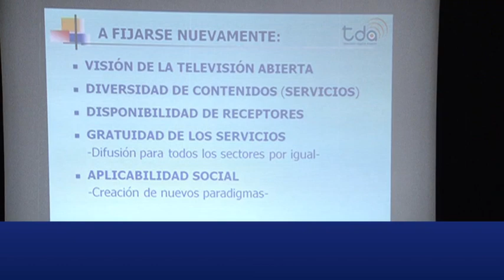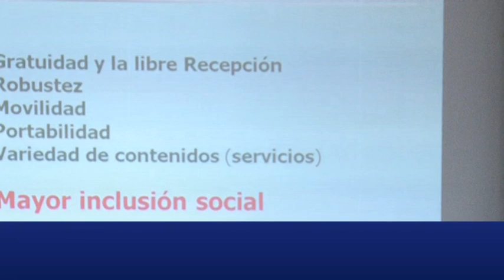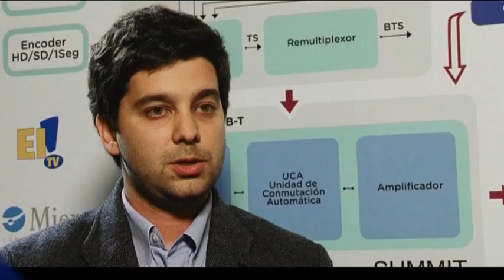TV Digital Terrestre: avances en Argentina y Latinoamérica. Primera Parte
Resumen del material fílmico obtenido durante las jornadas de AFCEA Argentina 2011.
En esta primera parte se desarrollan las temáticas:
Ley de Servicios de Comunicación Audiovisual.
SATVD-T Sistema Argentino de Televisión Digital Terrestre.

Subtítulos disponibles en castellano, inglés y portugués.
English, spanish and portuguese subtitles available.

Producido por:
NeoTvLab, Laboratorio de nuevas tecnologías aplicadas a la televisión, de la Universidad Nacional de Tres de Febrero.